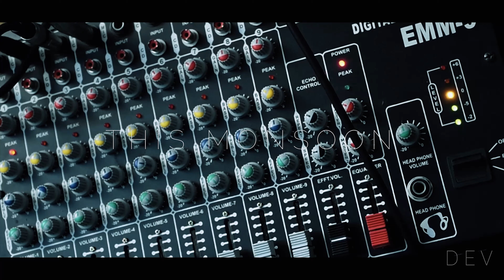TEASER | Saibo X Channa Mereya | Devesh Yadav | ft. Ashutosh Nayak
Presenting the teaser of my next Collab song "Saibo X Channa Mereya" releasing this month.

(Earphone Must 👍🎶)